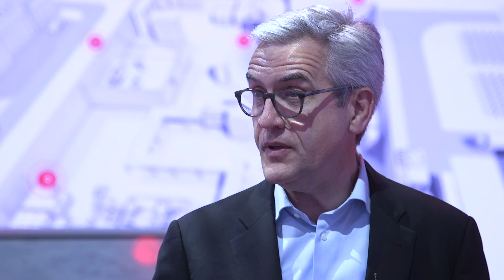ABB launches industry-leading digital solutions offering, ABB Ability™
ABB has today commercially launched ABB Ability, its industry-leading portfolio of digital solutions, at ABB Customer World in Houston. We spoke with ABB's CEO Ulrich Spiesshofer and Chief Digital Officer Guido Jouret to get the lowdown on today's announcement, which includes the commercial launch of more than 180 solutions and services designed to unlock value for customers in the Fourth Industrial Revolution.